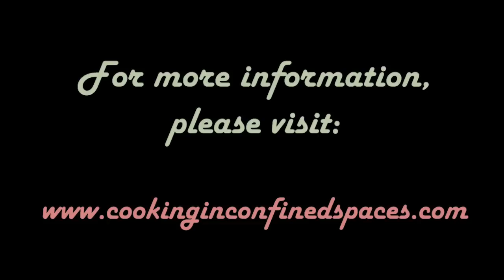Cooking in Confined Spaces: Chicken Charred Eggplant Puree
Season 1 Episode 4 of Cooking in Confined Spaces

In this episode Ciprina cooks up "Chicken Charred Eggplant Purée".